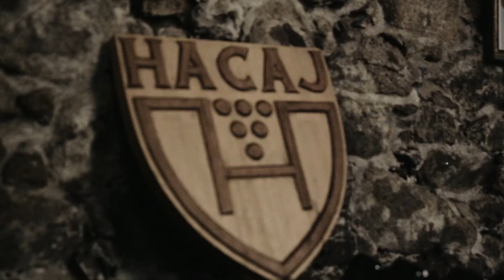Z MALOKARPATSKEJ PÔDY – 14. diel: Výroba šumivých vín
Zažite vinársky rok v Malokarpatskej oblasti - TOP vinárskej turistickej destinácii na Slovensku. Ukážeme vám najdôležitejšie práce vo vinici a v pivnici tak, ako po sebe chronologicky počas roka nasledujú.

Výroba šumivých vín

A opäť sme pri bublinkách. O výrobe šumivých vín klasickou šampanskou metódou by ste mali vedieť dve veci. Bubliny vznikajú druhotným kvasením vo fľaši a víno sa pije z rovnakej fľaše, v ktorej kvasilo. Vinár šikovne počas piatich až šiestich týždňov otáča fľaše v špeciálnych stojanoch, aby striasol kvasinky a kal do hrdla fľaše. Von ich potom dostane jednoducho. Hrdlo zmrazí a sediment pod tlakom vystrelí von, doleje dozážny likér a fľašu zatvorí korkovou zátkou na ktorú ide agrafa - drôtená ochrana zátky. Víno potom ešte nejakú dobu zrie vo fľašiach kým si ho môžeme vychutnať v pohári. Celý proces trvá minimálne 9 mesiacov až 1 rok, pričom každú fľašu vinár chytí do ruky aspoň stokrát. Zapamätajte si, že šumivé víno je pravým sektom iba vtedy, keď sa vyrába prirodzeným procesom druhotného kvasenia bez pridaného oxidu uhličitého.

🍷Vinárstvo Hacaj
📍M. R. Štefánika 11, 902 01 Pezinok

Kúpou vína z Malokarpatského regiónu pomáhate vinárskym rodinám zachovávať vinohradnícko-vinársku tradíciu v najstaršej a najrozsiahlejšej vinohradníckej oblasti na Slovensku.

🎥 Marek Dvorak Photographer

Realizované s finančnou podporou Ministerstva dopravy a výstavby Slovenskej republiky.